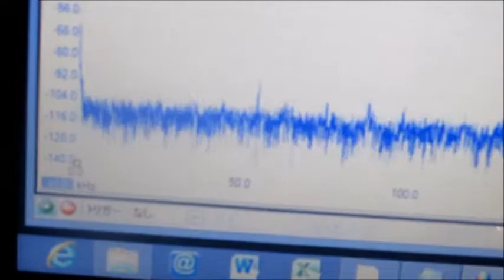超音波発振計測解析システム（超音波テスター）：：実験動画 ultrasonic-labo